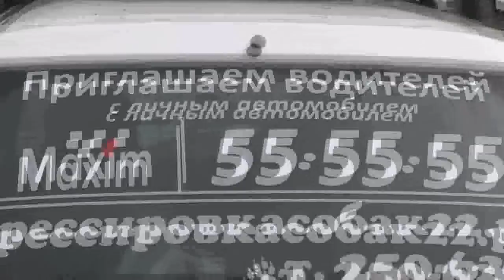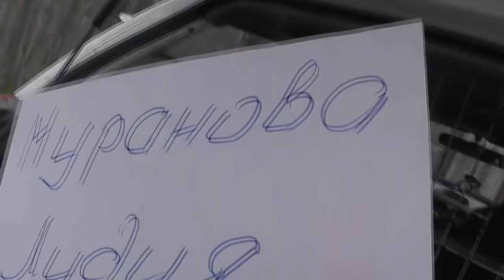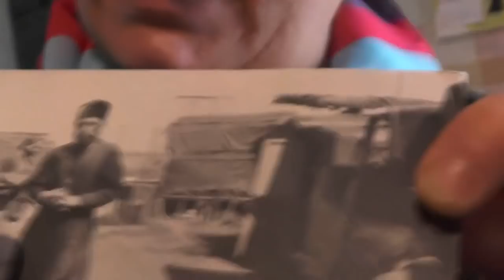Лидия уже у нас в гостях 31. 05. 2019